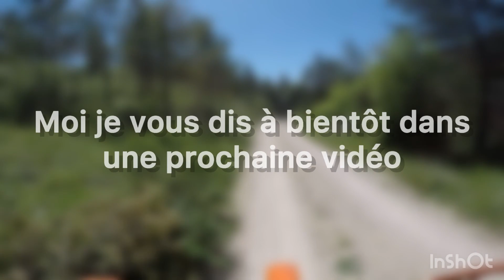ESSAIE et PRÉSENTATION de mon 85 sx 2009..( il est exceptionnel !!)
Aujourd’hui nouvelle vidéo en 85 SX je la présente et je l’essaye dans cette vidéo !

J’ai mit les référence de la moto pour savoir plus de choses !!

Modèle : 85 SX
Cylindré :85cc
Marque : KTM
Année : 2009
Vitesse MAX : 110km/h
Rapports : 6
Poids : 68kg
Garde au sol (cm) : 38,5
Hauteur de la selle (cm) : 84,5
Couleur : orange / noir

⬇️LIENS VERS MON MATÉRIEL ⬇️
⬇️MES RÉSEAUX ⬇️
⬇️LES GADGETS OUVERT EN VIDÉO⬇️